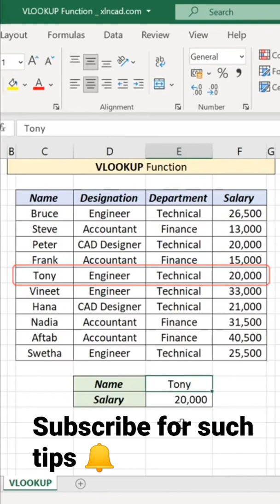Vlookup in Excel 🤗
Excel tutorial
excel full course
learn excel
Microsoft office
MS office
excel full course in hindi
ms Excel
Microsoft excel
excel beginners to advance
Excel
Excel india
learn new
data analytics
data analyst
how to filter data
beginner tutorial
minimum and maximum in excel in hindi
minimum and maximum in hindi
what is minimum in excel
how to do minimum and maximum in excel
what is flash fill
excel tips and tricks #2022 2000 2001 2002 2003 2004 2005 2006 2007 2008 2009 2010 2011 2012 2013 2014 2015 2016
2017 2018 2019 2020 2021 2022
pdf
import data from PDF to excel
bring data from pdf in excel